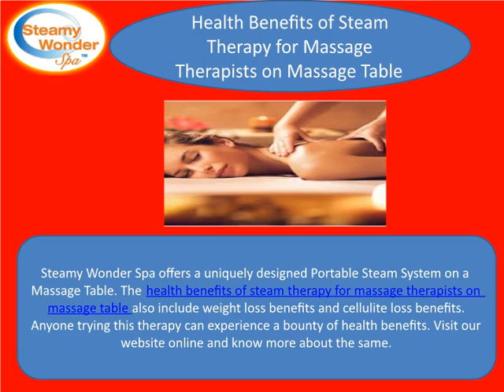Health Benefits of Steam Therapy for Massage Therapists on Massage Table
Steamy Wonder Spa offers a uniquely designed Portable Steam System on a Massage Table. The health benefits of steam therapy for massage therapists on massage table also include weight loss benefits and cellulite loss benefits. Anyone trying this therapy can experience a bounty of health benefits.